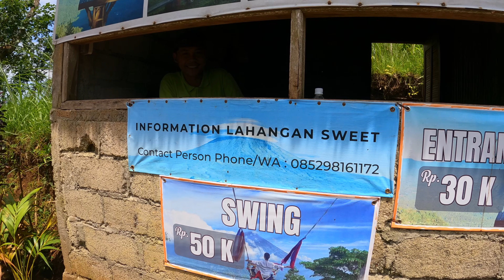اماكن سرية في جزيرة بالي محد يعرفها - Secret places in Bali indonesia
اماكن سرية في جزيرة بالي محد يعرفها - Secret places that nobody knows in Bali indonesia
قبل مانطلع من البلد الجميل اندونيسيا، قررنا نستكشف اخر اماكن في جزيرة بالي قليل الي يعرفونهم
وبدت رحلتي بالدباب بحقول الرز في جزيرة بالي
وتوجهت أول شي لشلال
Gembleng Waterfall
وطبعاً لايوجد اي رسوم للدخول فقط " تبرع " ان كنت حاب تتبرع لتطوير المكان
والمكان الثاني
Lahangan Sweet
الرسوم فقط 30 ألف روبية
شكراً لكم ونشوفكم في المقطع الجاي، مشاهدة ممتعة

كُن على ثقة بأن عطائك سيغير محتواي للأفضل.. شكراً لك